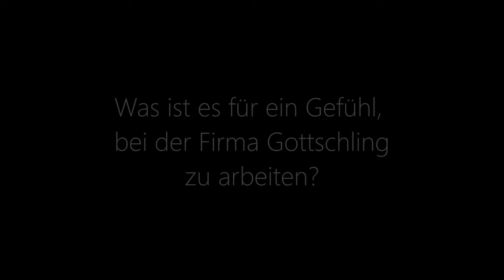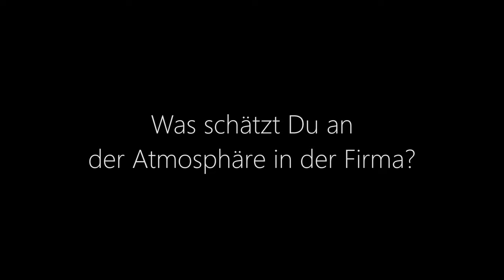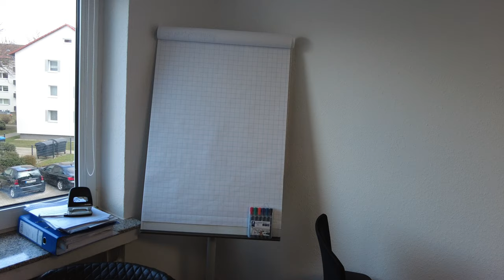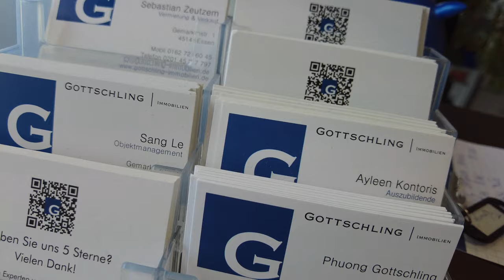Azubi Immobilienkauffrau (M/W/D) in Essen gesucht - Hausverwaltung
Wir suchen eine Auszubildende zur Immobilienkauffrau/mann (M/W/D) für unseren Standort in Essen .

Bei uns lernst Du alles, was Du für den Beruf einer Immobilienkauffrau brauchst 🤝

Da wir in vielen Sparten tätig sind, erhältst Du einen tiefen Einblick in die Bereiche
-Hausverwaltung 🏢
-Makler (Verkauf, Vermietung und Verpachtung) ✅
-Technik mit eigenen technischen Mitarbeitern 🛠

Alle im Team sind hoch motiviert, daher solltest Du das auch sein. 💪
Wir sind eine digitale Hausverwaltung. Du arbeitest also mit modernen Technologien.
Als technische Hausverwaltung erhältst Du auch tiefen Einblick in die technische Betreuung 🖥

Du besuchst die EBZ in Bochum im Blockunterricht. Du bist also drei Wochen im Betrieb und eine Woche in der Berufsschule 🎓

Du solltest:
gerne im Team arbeiten
ein gepflegtes und freundliches Auftreten haben
Interesse an dem Beruf und einen "Dienstleister Gedanken"
Selbstständige Arbeitsweise mitbringen
Grundkenntnisse im Umgang mit MS-Office Programmen
und die Mittlere Reife oder Abitur haben

Wenn Dich der Beruf und unser Betrieb interessieren, dann bewirb Dich jetzt! 🚀

Wir freuen uns sehr Dich kennenzulernen! 💯

00:00 Intro / Azubi Immobilienkauffrau/mann gesucht (M/W/D)
00:11 Vorstellung Ayleen, Auszubildende Immobilienkauffrau bei GOTTSCHLING Immobilien
00:20 Wie hast Du von der Firma erfahren?
00:39 Was sind Deine Aufgaben?
00:59 Was ist es für ein Gefühl, bei der Firma Gottschling zu arbeiten?
01:13 Was schätzt Du an der Atmosphäre in der Firma?
01:39 Was sollte man für eine Ausbildung mitbringen?
02:04 Was hast Du nach Deiner Ausbildung beruflich vor?
02:26 Was bedeutet die Immobilien-Branche für Dich?
02:46 Würdest Du die Ausbildung wieder antreten?
03:05 Ist es was für Dich? Dann bewirb Dich bei uns. Jetzt.